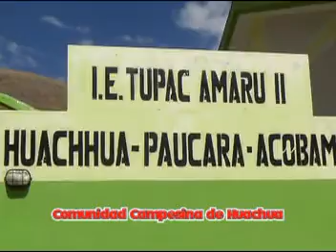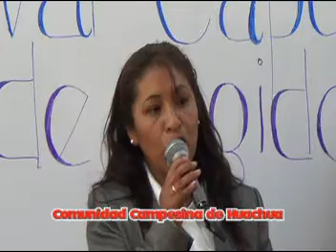Consejero renuncio a Consejo Regional Huancavelica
Consejera da aconocer los entretelones de una renuncia anunciada